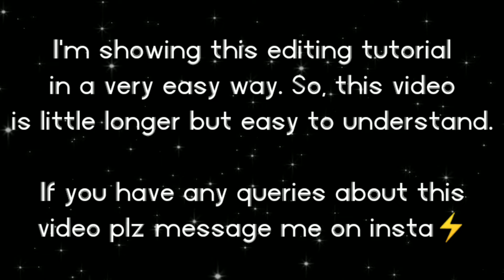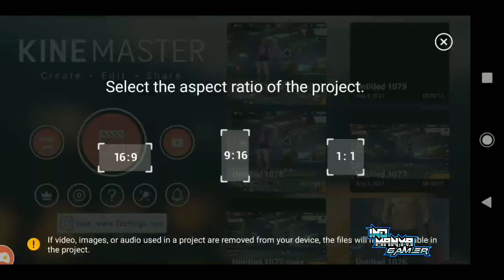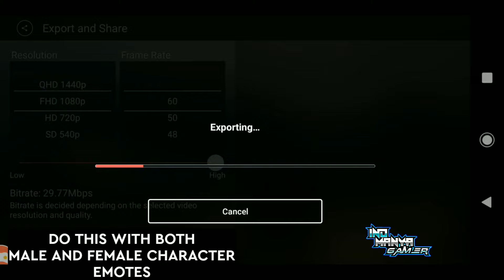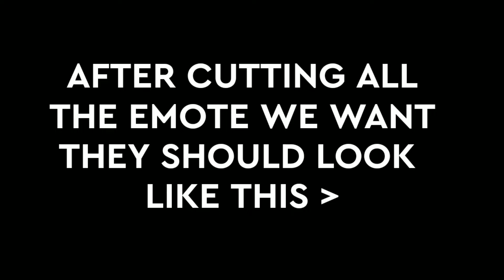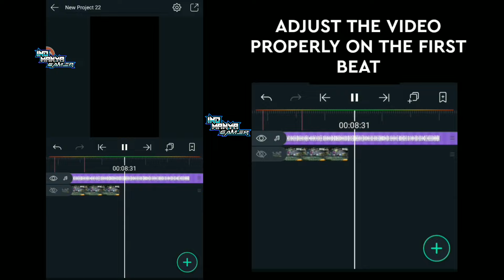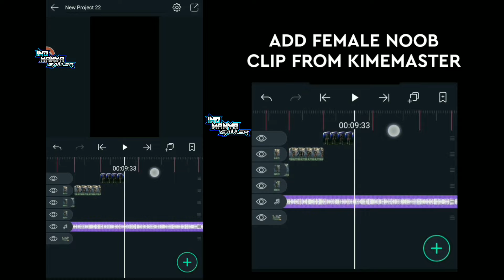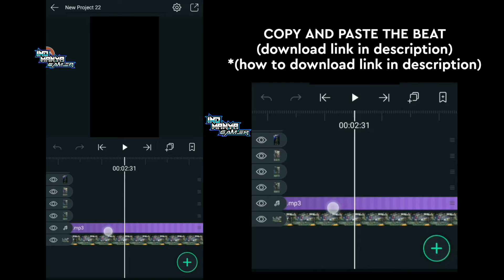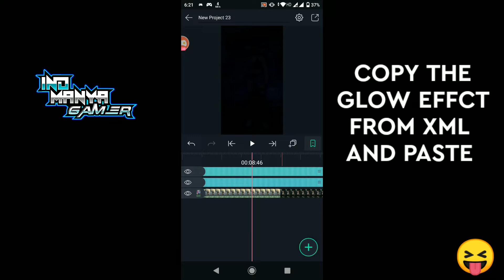FreeFire Lobby Edit Tutorial💥 | FreeFire Epic Short Edit Tutorial | Edit Like Miya Bhai Shorts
Alight Motion Beat Shake xml. :-

tags.